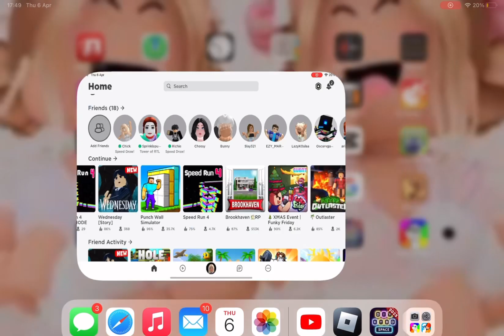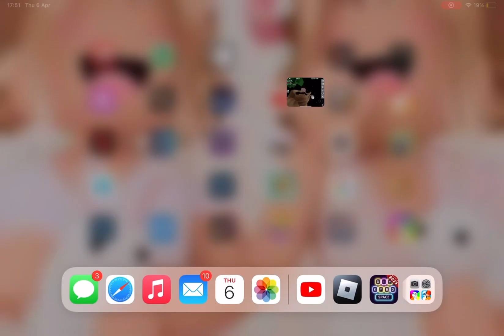7 April 2023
trying a Roblox hack